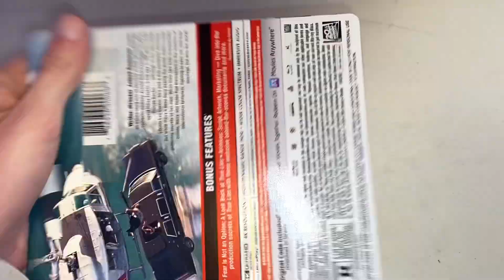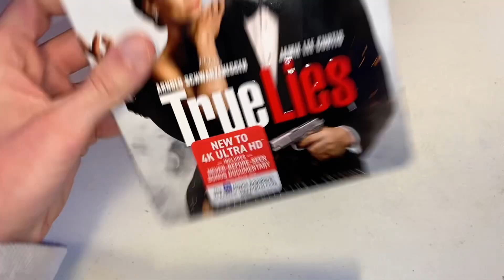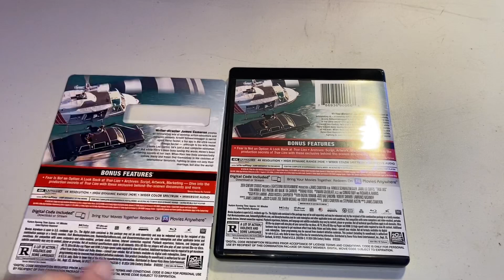True Lies 4K Blu-Ray Unboxing